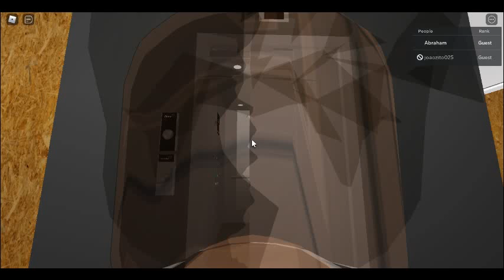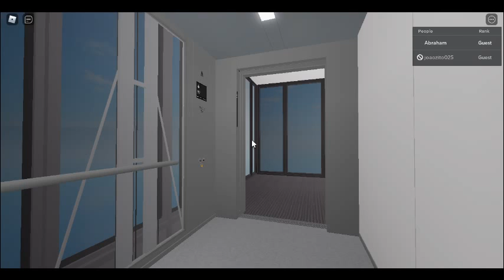Luxiar High-Rise Test Tower In Roblox